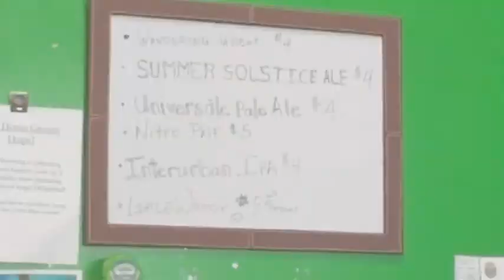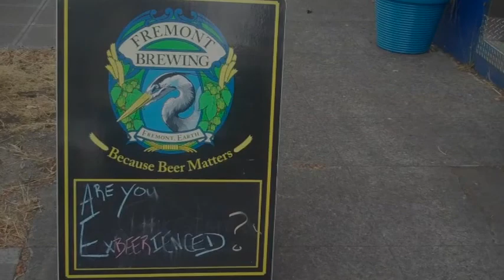2010 August - Seattle - Visit to Fremont Brewing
A lazy Sunday afternoon in Fremont neighborhood in Seattle, a good time for a visit to the Fremong Brewing, just a few blocks from home.